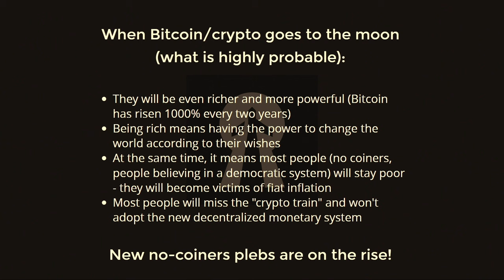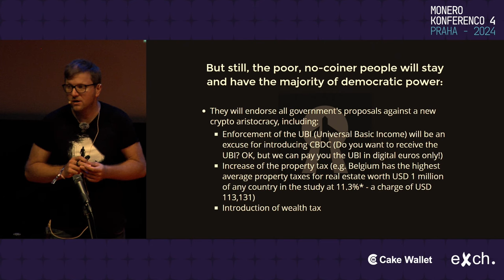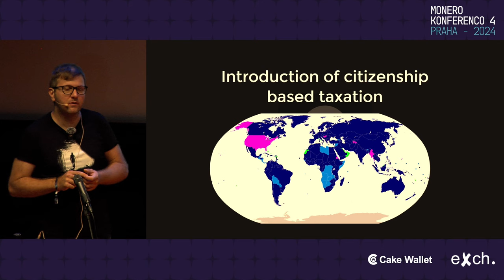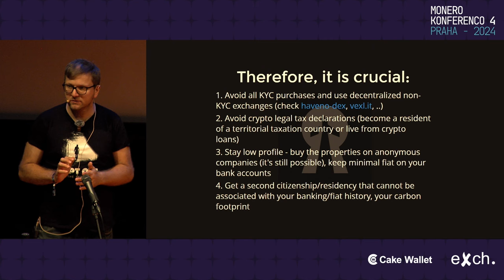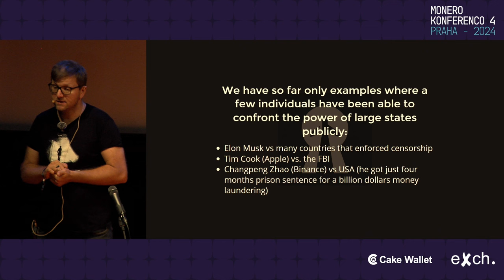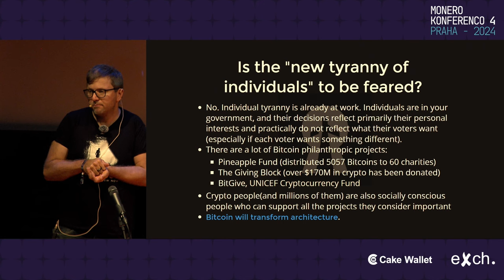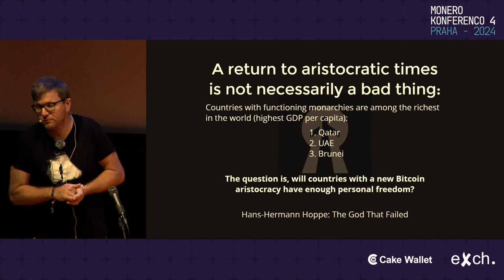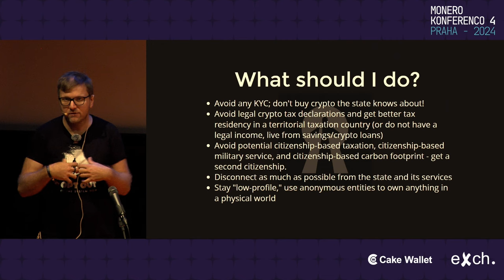Pavol Luptak - Will New Rich & Powerful Libertarians & Cryptoanarchists Save the World from Dystopia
As far as the political spectrum is concerned, the libertarians and (crypto)anarchists, who have believed in crypto as non-state money from the beginning, are currently the ones who are (and will be) the richest thanks.

Rich people can change society the most thanks to capital.

Does the fact that crypto is going to the moon mean that there will be many rich and influential libertarians (like never before) and society will become more free because of it?

Will the new rich and powerful libertarians and (crypto)anarchists save the world from dystopia?